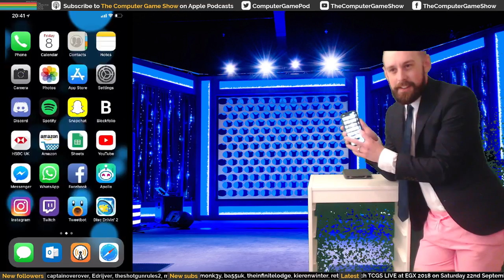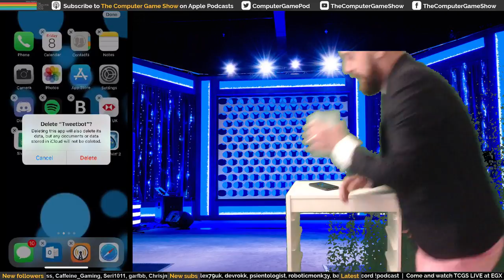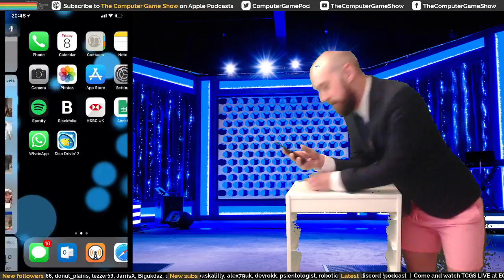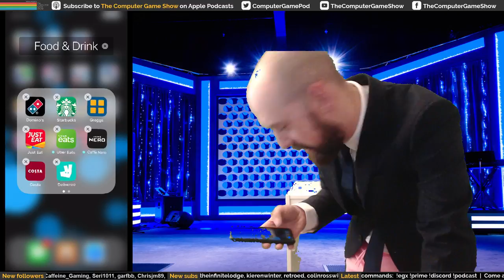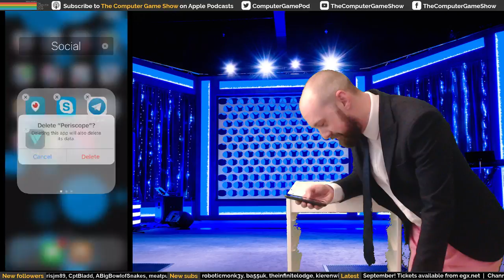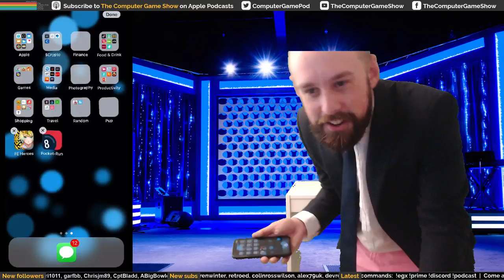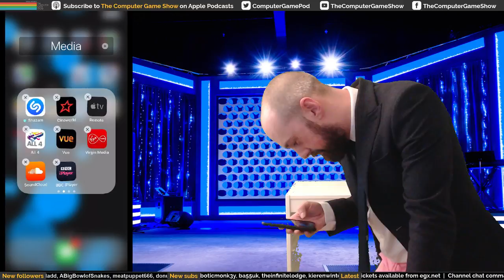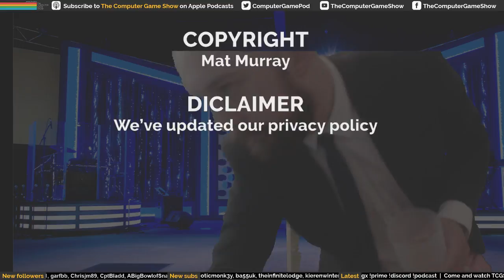The Mat Murray Leaves The Internet Show | The Computer Game Show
Mat Murray leaves the internet in style so that he doesn't catch any E3 news all in the name of the podcast.

Buy a TCGS T-shirt or Polo via our Kickstarter, Live now!

Watch The Computer Game Show LIVE at EGX on Saturday 22nd September 2018.